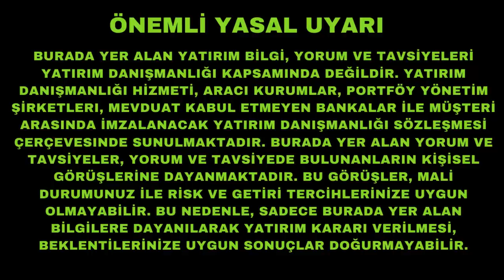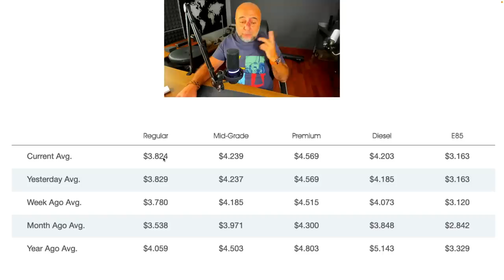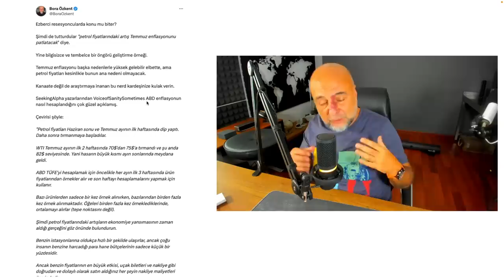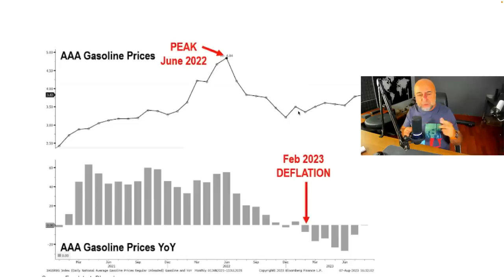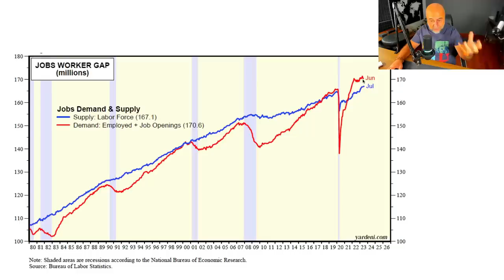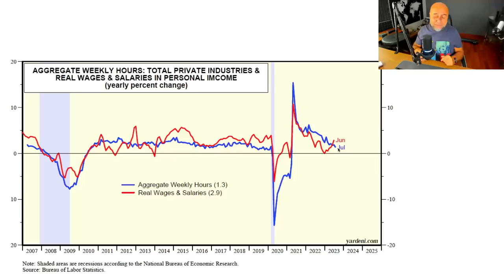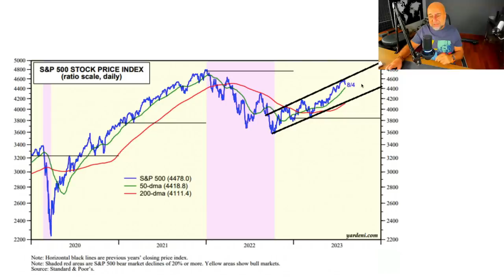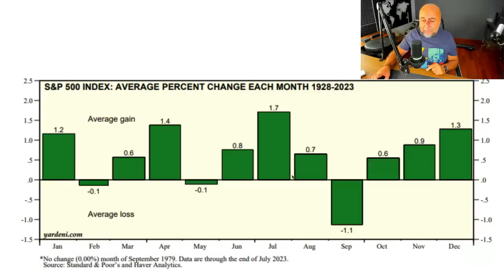Ağustos Düzeltmesi Bitti mi?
1600'den fazla, ABD ve AB hisse senedi, emtia vadeli işlemleri, ETF'ler ve daha fazlasını komisyon veya borçlanma ücreti olmadan gerçek zamanlı fiyatlarla alın ve satın